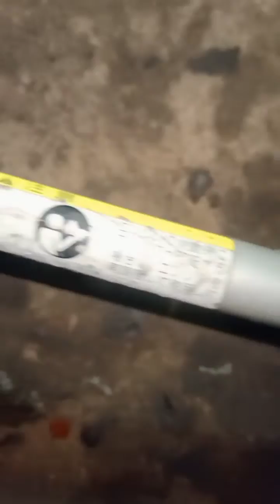Đã Bán - Máy cắt cỏ Balo Shindaiwa RK2026 xanh.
- Máy cắt cỏ Balo Shindaiwa RK2026 nhật bãi nguyên rin. còn trên 90%.
công suất 26cc. nòng 34ly. tiết kiệm xăng và độ bền cao, gọn nhẹ nhạy nổ.
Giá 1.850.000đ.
bao ship và đầy đủ phụ kiện.
tới nơi kiểm tra máy ok mới thanh toán cho shiper.
phụ kiện gồm. chắn cỏ, dao cắt, bát cước, túy mở bugi, lục giác, Bugi tốt.